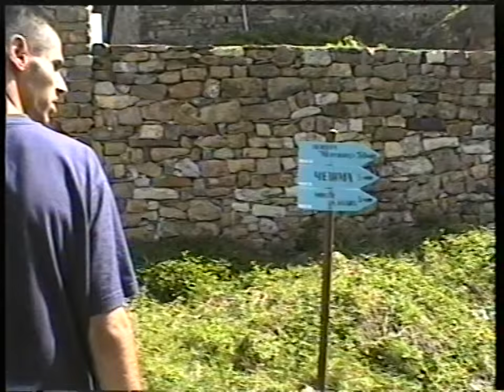SONATA Chapter 2 2